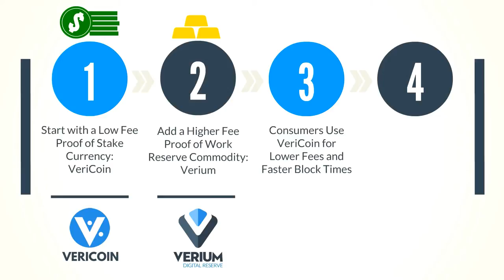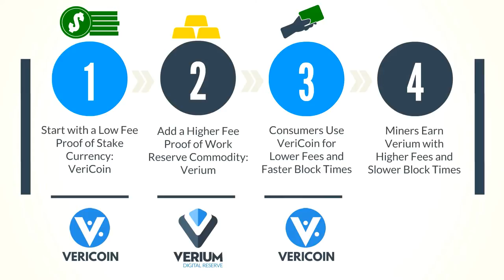Verium - The Commodity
Full Video Description Below
Our Videos are Best Viewed in 720p HD

Introducing Verium. Powered by our unique scrypt² algo.

Inherent in a mined commodity is an ecosystem that is built around mining or acquiring a scarce resource. These miners and companies that enable them, have investments in the ecosystem and the commodity. They aim to invest time, money and resources into work that results in a profitable sale of the commodity. This is exactly how bitcoin functions as a commodity.

However, classically in markets the currency and the commodity are not one in the same. They are tied to one another in supply ratios or value.

In cryptocurrency we can lock protocol rules to optimize these cost/value relationships and ensure they persist. In particular, if the supply ratio between the two is constant and the consensus is shared, this can be a well leveraged and flexible decentralized ecosystem. Costs can be minimal for money transmission yet required for resource procurement, enabling a market-based organic value cycle as the costly work of reserve procurement also enhances the performance, scalability and security of the currency via auxiliary mining.

Verium will be a reserve commodity enforced by the protocol and VeriCoin would continue to be the currency. This would treat PoW differently in that it would be exclusively a tradable scarce resource.

The commodity/currency roles are incentivized via higher minimum send fees of Verium and slower blocktimes, which enables stable, secure mining and dis-incentivizes trading. Transaction speed, VeriBit, merchant acceptance, access, usability, costlessness of VeriCoin are all maintained.

This way there are value added costs that are required to enhance the entire system, yet not necessary for a seamless, near costless, fully decentralized currency.